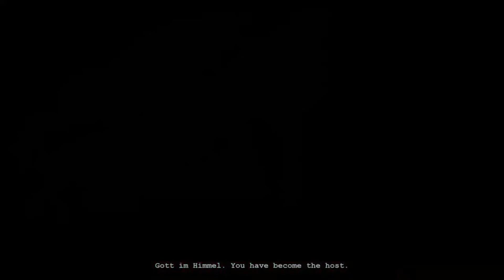Outlast 100% without glitchless speedrun 58:36 (ps4)